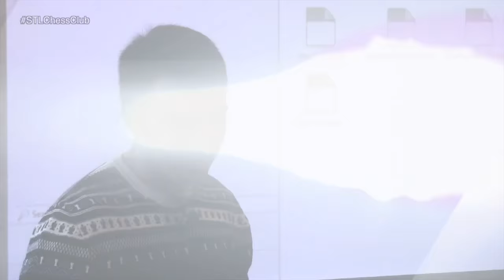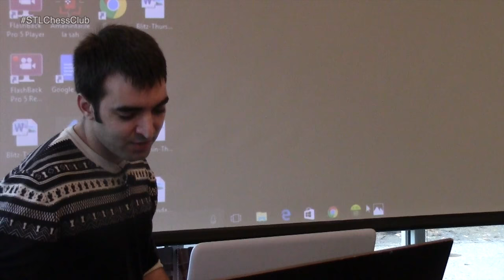9 Year-Old Eric Rosen vs. The Scary Old Guys | Kids' Class - IM Eric Rosen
International Master Eric Rosen inspires the kids to be courageous against older, stronger players by showing two underdog victories from his early years.  Age is irrelevant in chess.

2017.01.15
B01 Scandinavian (centre counter) defence
C46 Four knights, Italian variation